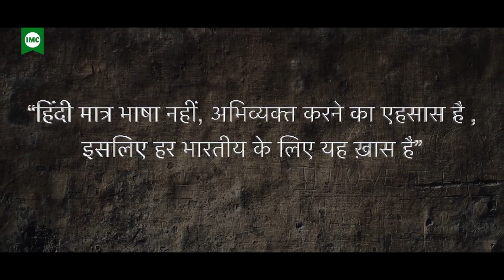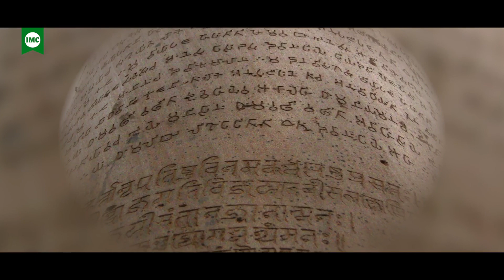हिंदी की अलग बात है | इस भाषा में जज्बात हैं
हिंदी भाषा हमारे भारत देश का मान है | हमारा परम कर्त्तव्य है हिंदी भाषा को सम्मान प्रदान करना। 14 सितम्बर को केवल औपचारिकता स्वरूप हिंदी दिवस न मना कर, आइए हिंदी अपनाने का प्रण लें |